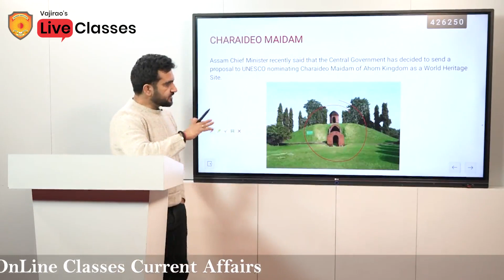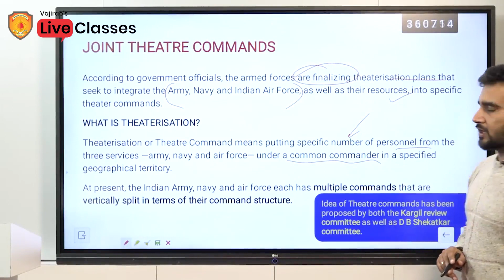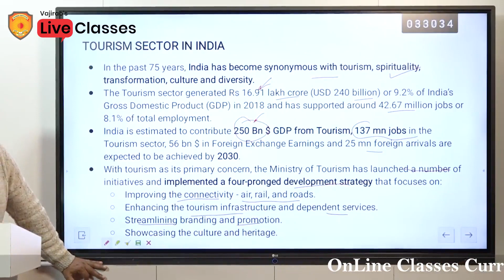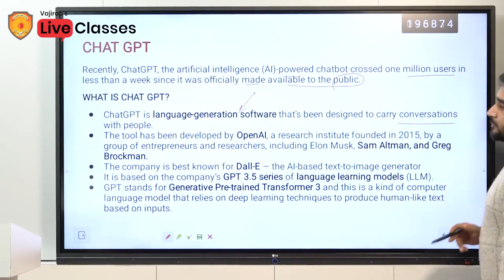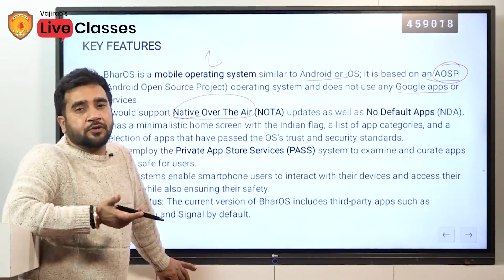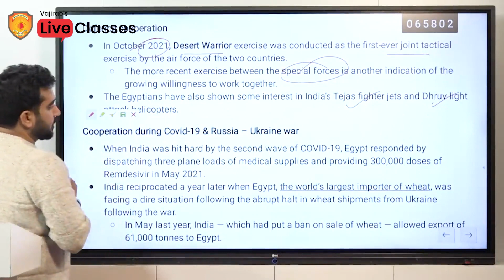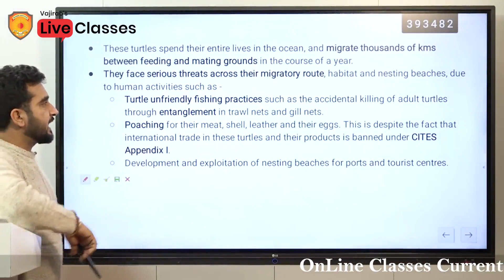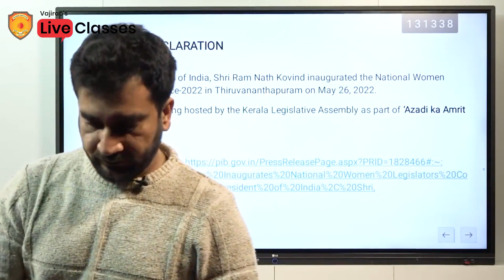21-27 January 2023 Weekly Current Affairs in English Part-2 | UPSC Current Affairs 2023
21-27 January 2023, Weekly Current Affairs Class for UPSC in English Medium, Part-2 to learn important editorials and daily current affairs @VajiraoReddyInstitutePvtLtd.